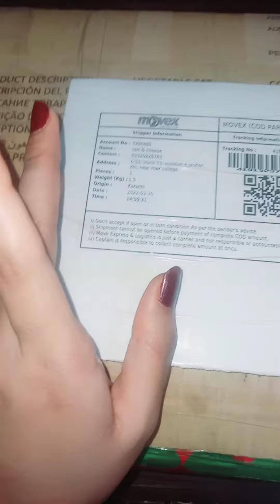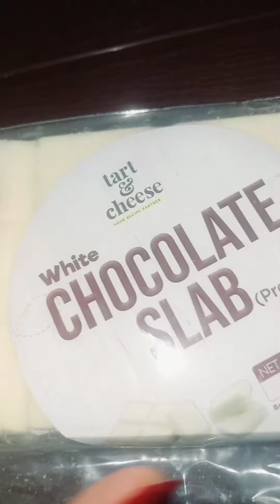Cooking Chocolate Review | Best Chocolate for baking | white chocolate chips | Trends with Soni